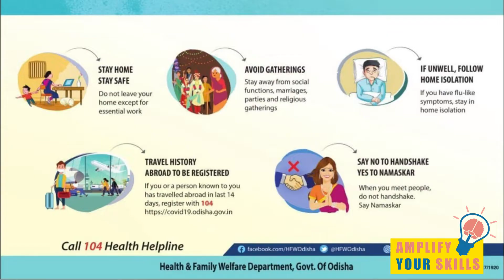Corona Virus ( precautions )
Corona Virus
कोरोना वायरस के बारे में और सुरक्षा !